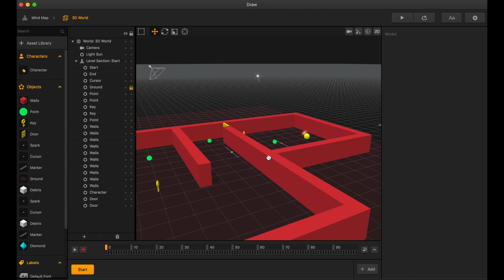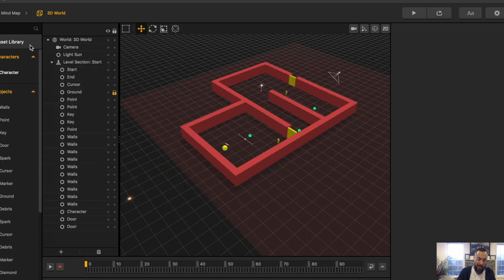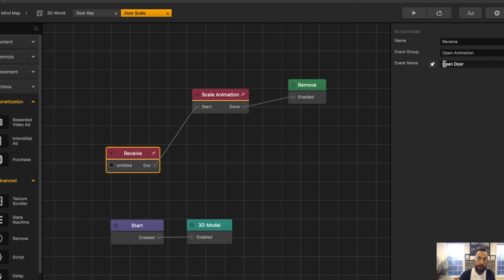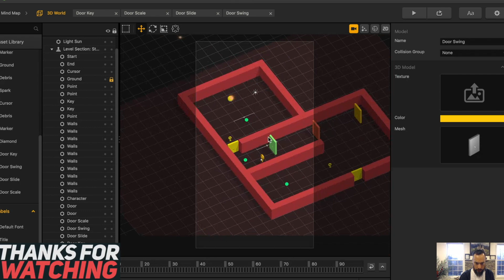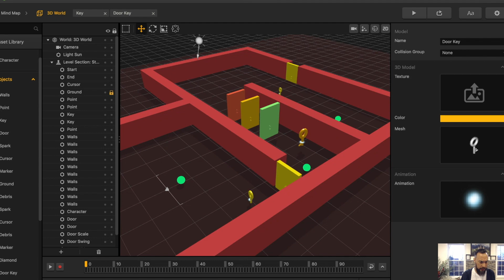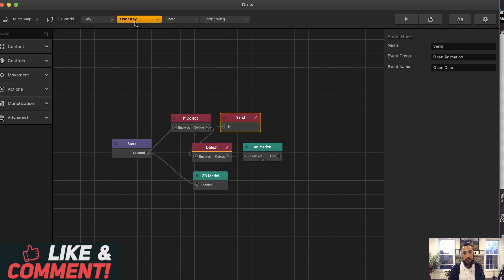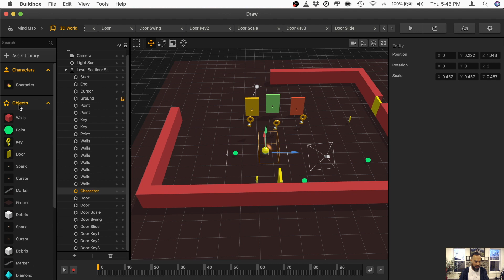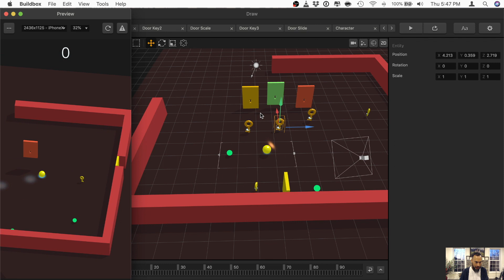Buildbox Basics Smart Asset: Unlocking Doors and Keys Easy Walkthrough